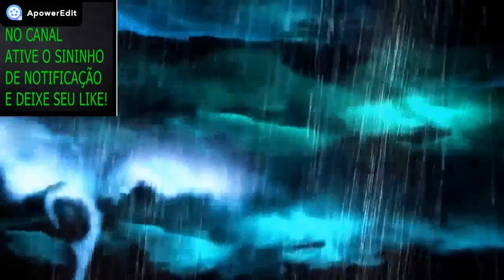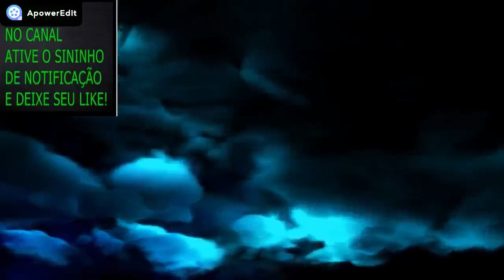A LUPINA QUASE ME COMEU VIVO!? DE MULHER PERFEITA A FERA MALDITA! ELA QUERIA CARNE FRESCA GRATUITA!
NOME: GRAZIELE REBOUÇAS
BANCO: Caixa Econômica Federal
Agência: 0315
Tipo: POUPANÇA (013)
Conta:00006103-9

HOJE TEREMOS UM   RELATO  VERÍDICO   SOBRE LOBISOMEM QUE FOI ME ENVIADO PELO MEU INSCRITO  LERIEL!

DA GRP.
OU PELO WhatsApp
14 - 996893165